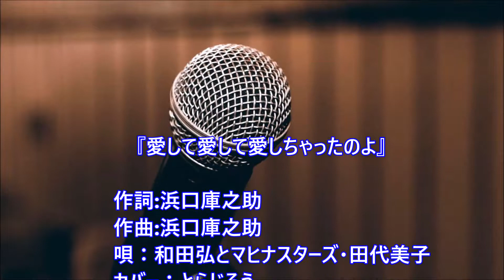愛して愛して愛しちゃったのよ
作詞:浜口庫之助、作曲:浜口庫之助、唄：和田弘とマヒナスターズ・田代美代子、カバー：とらじろう

昭和４０年(1965)6月にビクターレコードより発売。
和田弘とマヒナスターズの35枚目のシングルで、田代美代子のブレイクのきっかけとなった大ヒット曲。
1966年2月5日に本曲を題材としたモノクロ映画が日活系で公開された。